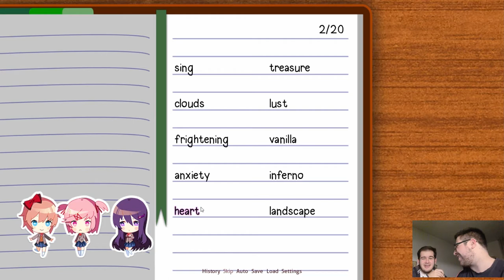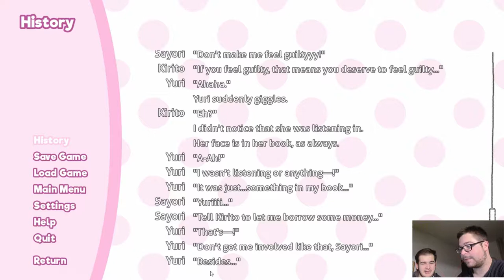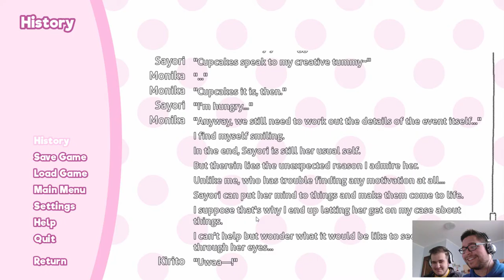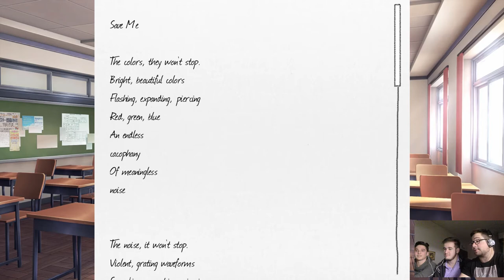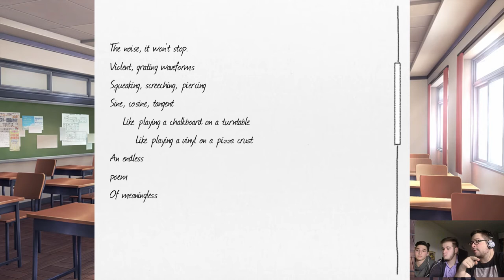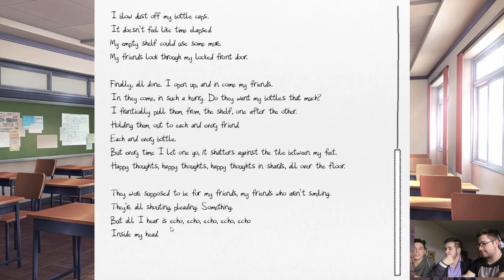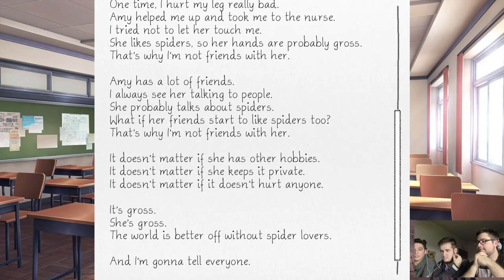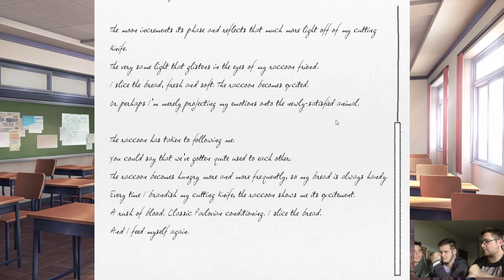MOLESTO SAYORI - Scherzo EPIKO Finito Male | Doki Doki Literature Club ep 3 [ITA]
Per quanto sembra che io vi stia prendendo in giro questo videogioco che ho deciso di portarvi è un horror a tutti gli effetti: NON LASCIATEVI INGANNARE DALLE APPARENZE!!!
Innanzitutto mi scuso per gli innumerevoli cambi di Location nella Webcam ma questi pezzi sono stati ovviamente registrati in momenti diversi. L'ultima volta ci eravamo lasciati con la disputa tra Yuri e Natsuki e spetta ancora una volta al nostro caro Kirito salvare la situazione. Mentre proviamo a flirtare con Yuri, cerchiamo di dare una mano anche a Sayori ma così facendo...